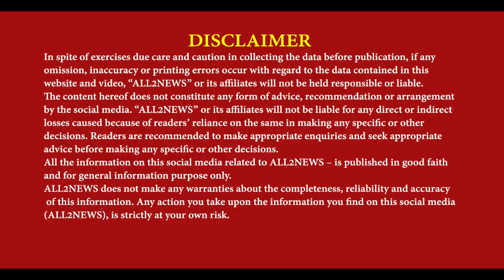Batala railway station One person Ravi Express from Amritsar to Pathankot de thhallleh aea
ਬਟਾਲਾ ਸਟੇਸਨ ਤੇ ਅੰਮਿ੍ਤਸਰ ਤੋਂ ਪਠਾਨਕੋਟ ਜਾਣ ਵਾਲੀ ਰਾਵੀ ਐਕਸਪ੍ਰੈਸ ਥੱਲੇ ਆਇਆ ਇੱਕ ਵਿਅਕਤੀ
Batala railway station, One person , under, Ravi Express, Amritsar to Pathankot, fell down,